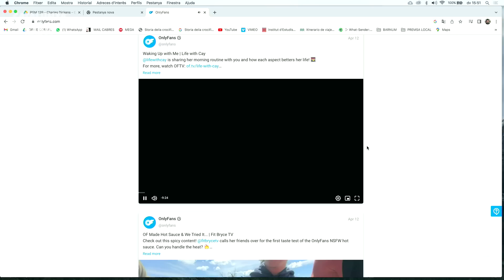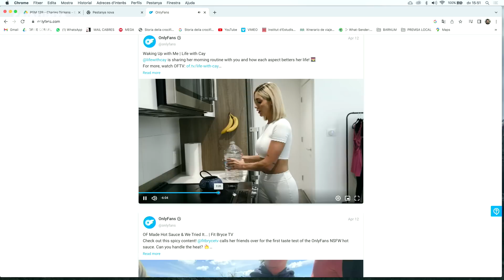EL BÚNQUER: Helen Keller (3x140)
Després d’una setmana amb tres biografies bastant desastroses, avui ho rematem amb la història de la Helen, una nena que per culpa d’una infecció es queda completament cega, sorda i muda quan només té un anyet. Què us sembla? És veritat que la història comença molt malament, però s’ha de dir que remunta quan la Helen rep l’ajuda que necessita i aprèn a comunicar-se tot i els seus impediments. Segurament és la història de superació més poderosa que hem tingut fins ara, i mira que fa uns dies vàrem fer Lance Armstrong!